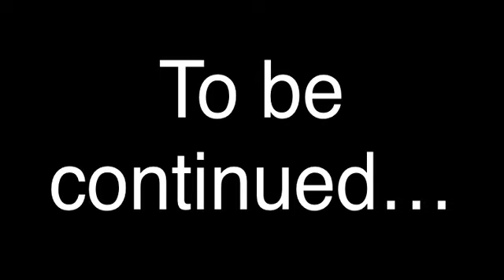SitckMan vs Error (part 2)